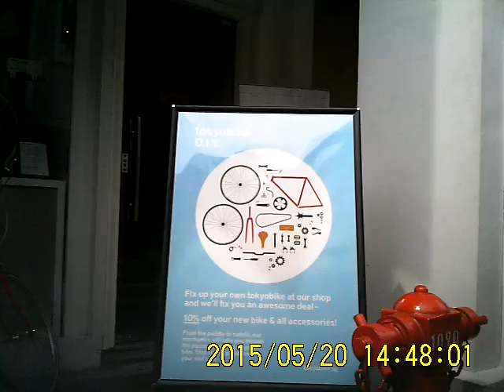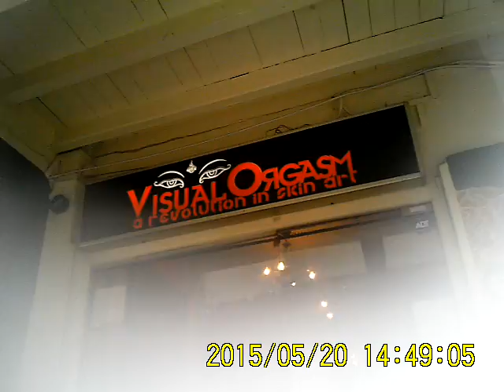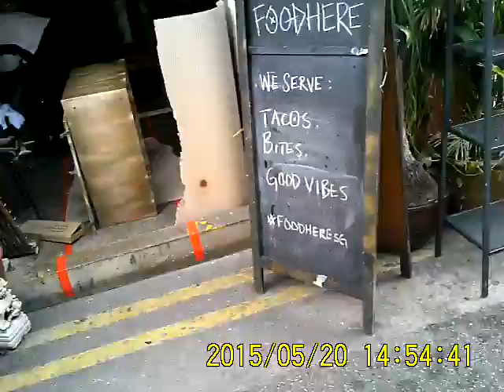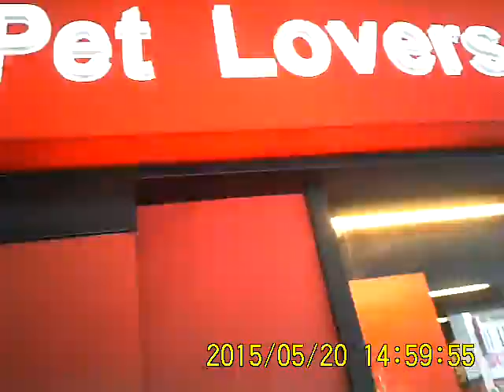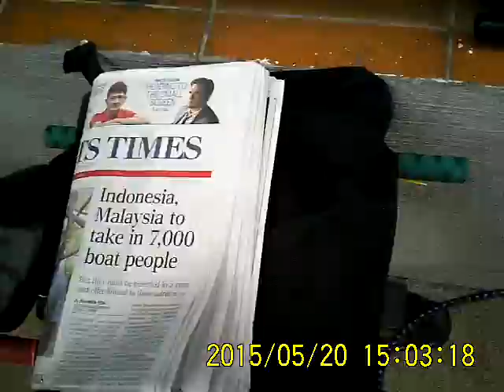myBEST ABCDEF Videos : Riding Ch 01-cam stick it (CSi) On Your Cap, Helmet & Eyeglasses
Filming is Esee s abc now

Watch This video Filmed with
kamera gone bonkers (KGB)

cam stick it (CSi) On Your Lugguage
2 Film Yourself With Any Beauties Or
Beautiful Things Without Any Help
In 4D (different) direction or angles with
myBEST (biz edu sports tours)
ABCDEF (any1 biker cyclist driver events filming) Camera

clip slot it (CSi) On Your Shoe
2 Film Yourself Suspending
& Swinging Hoisted In Mid Air

cap stick it (CSi) 2 Film
Long Hours Videos Without
Tired Hands 4Ever Eseely
4 fun biz ispy (FBi) Filming

Filming Like Not Filming @ All
In d Air, On Land
& Underwaters 2

Johnny Singlish
teach every1 how 2 film like a
Cinema Filmographer &
National Geographic Videographer
without Going Professional
without Any Gimmicks,
without Any Manuals 2 Read,
without buying any Solid Parts,
Injury Risky & Unfriendly,
Proprietary & Expensive
Camera EXCESSories

Simply UnBelieveable,
Simply UnImaginable,
Simply UnThinkable
Esee2filme Now 4Ever

myBEST ABCDEF Camera
Will Change The Way
Every1 & Any1 Film
Like Not Filming @ All

4 Grandpa & Grandma,
4 Kids & Babies,
4 Pet Doggies & Kitties,
4 Birdies & Fishies
& Most Importantly
Not 4Getting d Handicap
+ d Most Dumb & Dumber 2

Contact Johnny Singlish
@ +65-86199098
Singapore